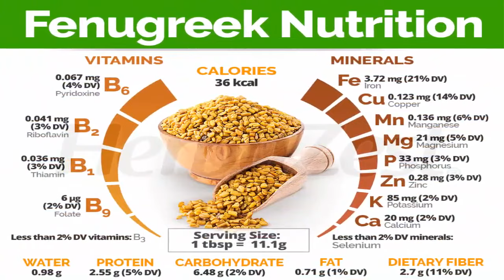Doodh Pilane Wali Maa ko kya kya khana Chahiye, Feeding Mother in Urdu/Hindi, Breastfeeding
# FeedingMother BreastFeeding # HealthTips